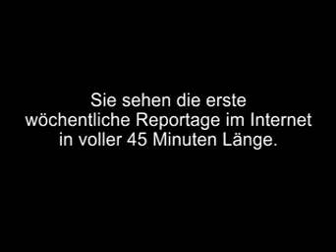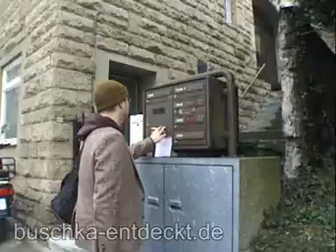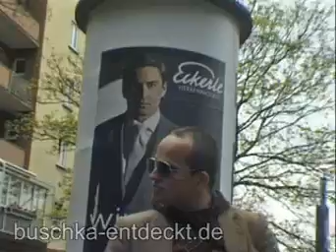(S01/E13)T1 Stuttgart Buschka entdeckt Deutschland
RE-UP AUF YOUTUBE!!
- SCHON 2006 PREMIUM-FORMAT AUF SEVENLOAD.DE

Diesmal ist Buschka in der Stadt des HipHop und der Treppen unterwegs. Die Startbedingungen sind wieder mal brilliant: Hundewetter, Sodbrennen, und kein Highlight in Sicht. Die Zutaten, aus denen buskasische Träume gezaubert werden! Die verehrten Zuschauer bekommen aber nicht nur Kostproben schwäbischer Mundart, erhaschen einen Blick auf ein historisches Studiohaus, und werden Zeugen eines transzendentalen Ophtal-out-of-Body-Erlebnisses, sondern erhalten auch eine exklusive Audienz bei einem Galeristen und ehemaligen Beuys-Schüler. Als ob das nicht Sensationen genug wären, fungiert Buschka auch als Volksmusik-Moderator, Dichter, und Wahrscheinlichkeits-Informatiker. All das ist aber noch gar nichts gegen das Lächeln der wundervollen süßen kleinen Dame, die Buschka in einer Pizzeria trifft.